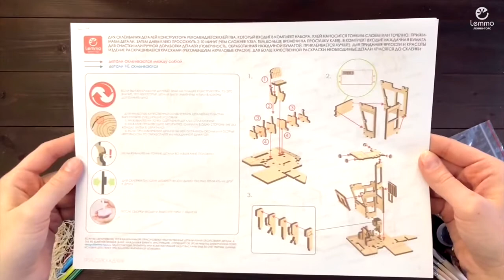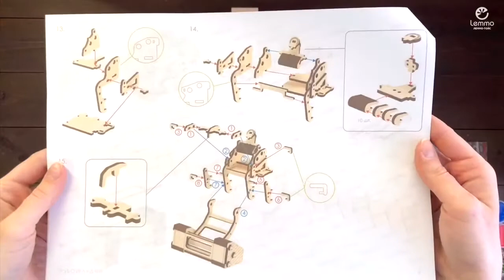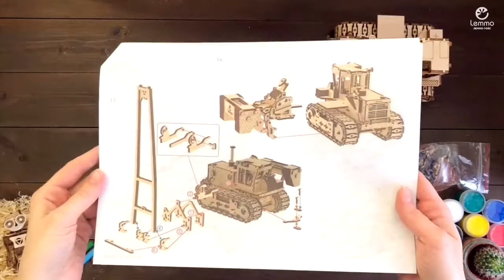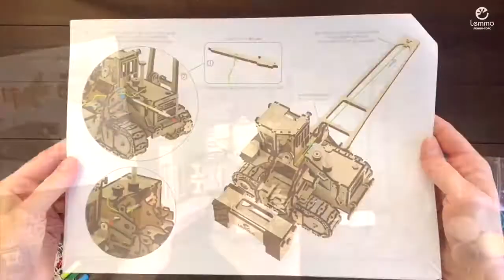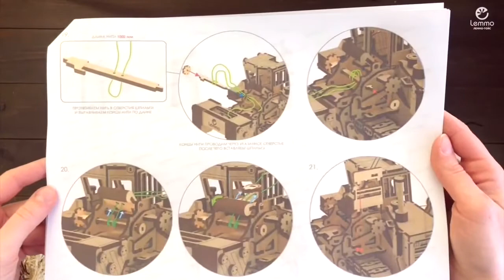Трубоукладчик от Lemmo - видео сборка модели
Благодаря высокой детализации и подвижности, с трубоукладчиком от леммо интересно играть и он прекрасно смотрится в интерьере. И если ваша работа связана с гусеничной строительной техникой, то она точно затронет самые глубины вашей души.

У собранной модели вращаются гусеницы, поднимается и опускается противовес и стрела.